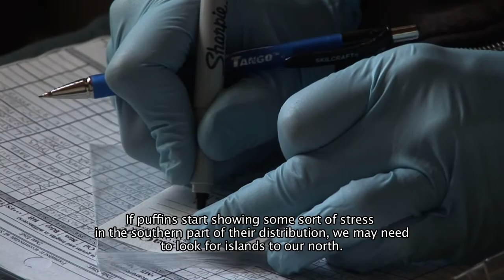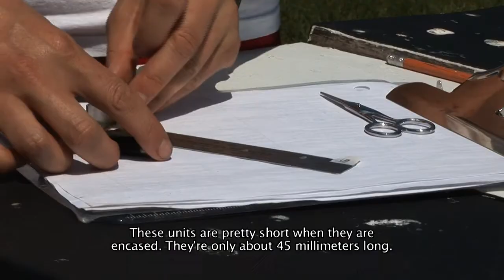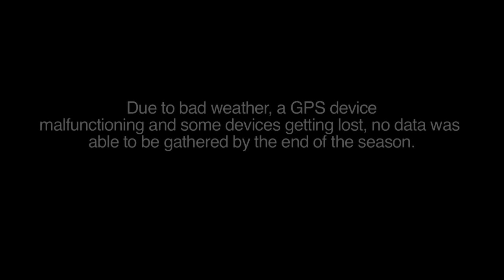GPS Tracking Puffins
GPS tracking devices are being used to track the location of puffins off the coast of Maine.